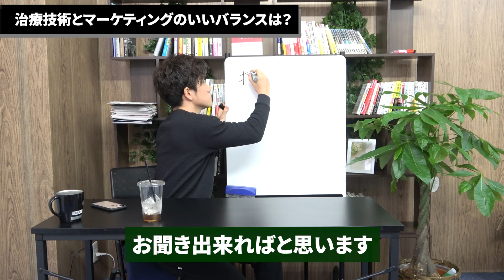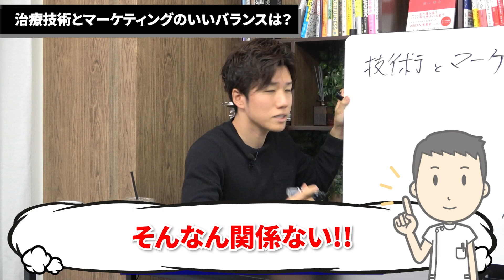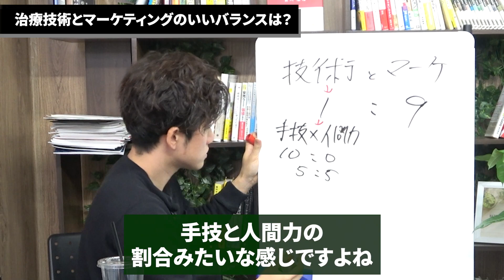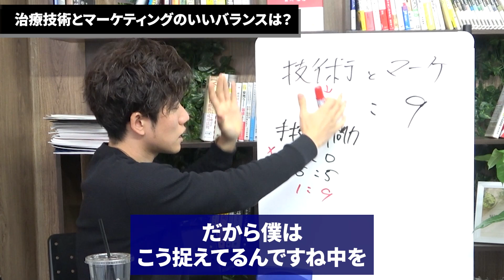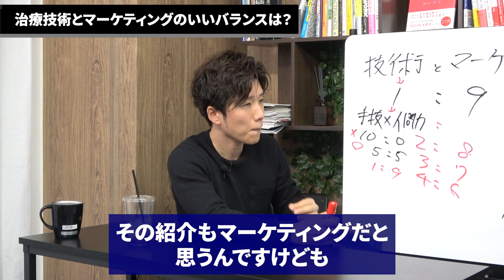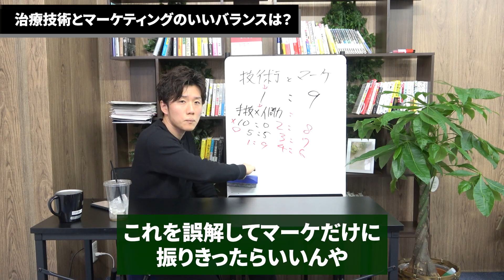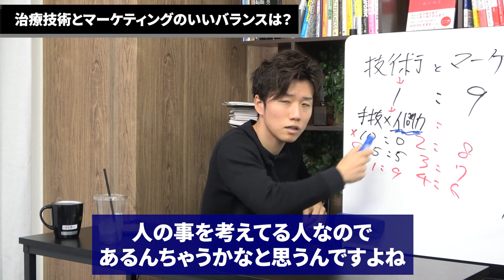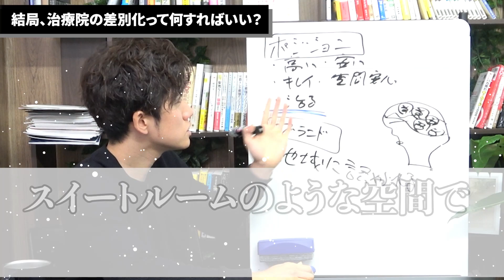整体院におけるマーケティングと治療技術のバランス【治療院 整骨院 経営】